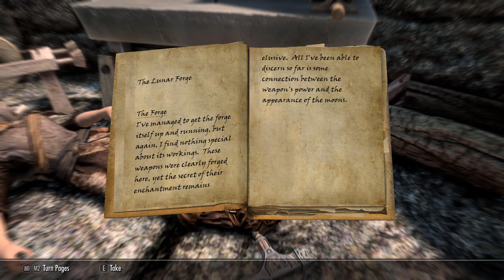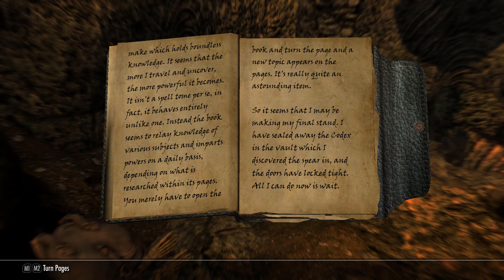Part 11 - Prey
Danifae's story

Only $1 per month and access to extra goodies

Also check out the talented EJ Lowell